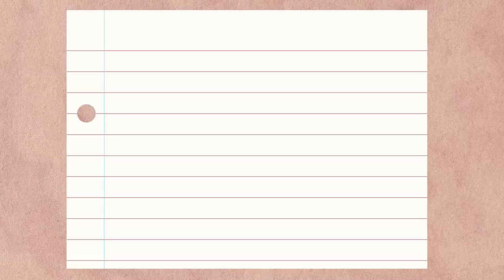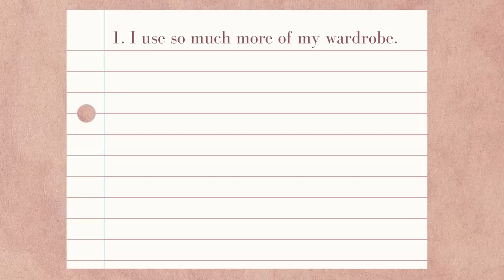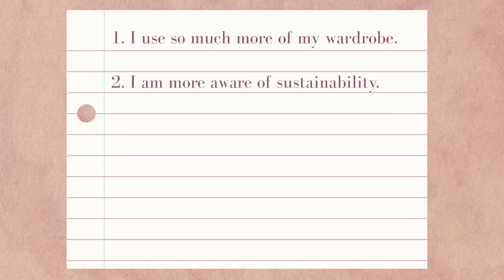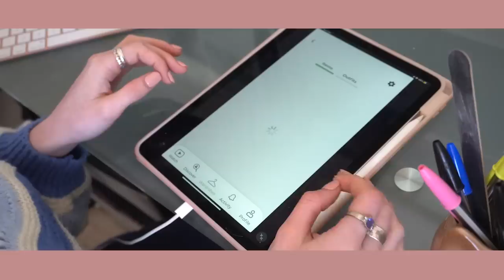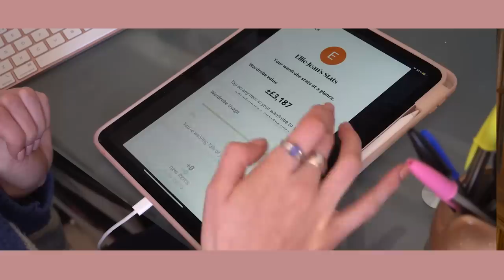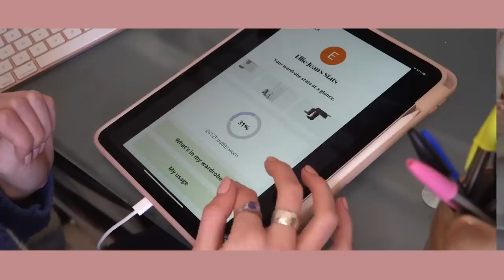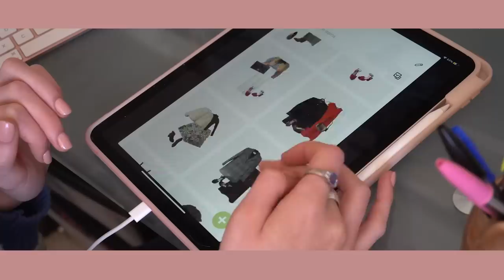I recorded my outfits for 90 days and my style CHANGED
Recording my outfits is the best thing I have ever done in trying to find my personal style. When you plan what you wear, you discover so much about the choices you make. I make much better decisions regarding shopping and I have a much stronger grip on my own sense of style. Using a combination of Whering and Open Wardrobe for the last 12 weeks I have kept a strict record and plan of everything I have worn.

Timestamps:
0:00 my mission to wear everything in my wardrobe
0:52 benefits of recording your outfits
5:21 my method for outfit recording
8:57 how recording outfits has changed my style
12:10 my top tips for recording outfits

ABOUT ME:
You can find my page @bodyandstyle over on TikTok where I have over 500'000 followers. Discovering the body types changed my life and that's why I want to share it with you all.

SUBS 268'432